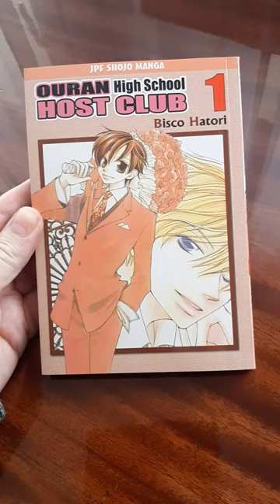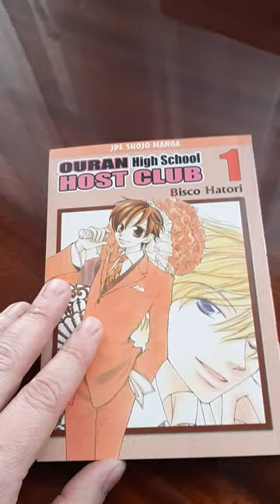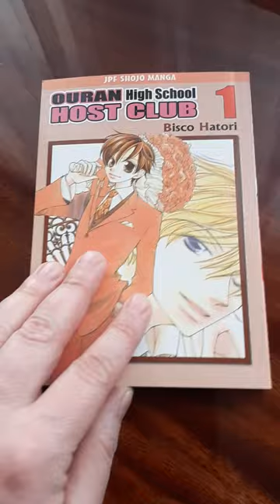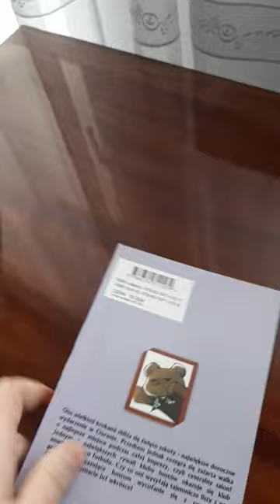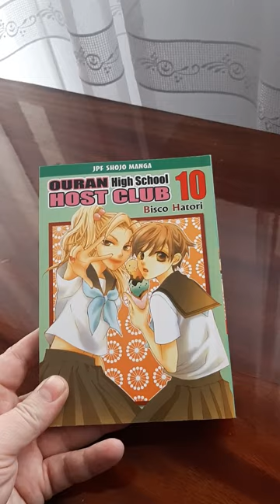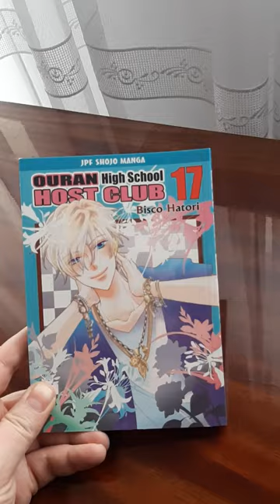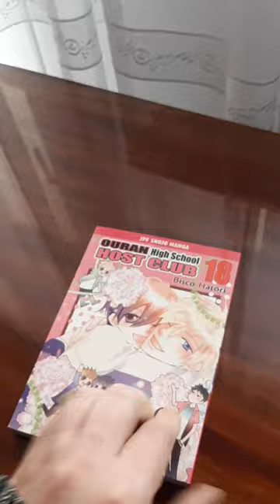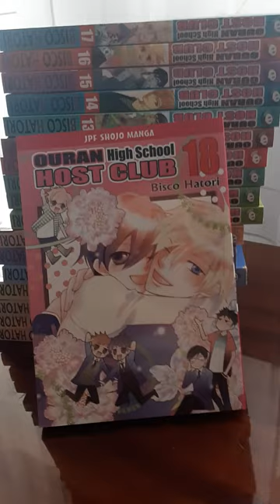Ouran High School Host Club. Bisco Hatori. Full Series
@Ouran High School Host Club. @Bisco Hatori. @JPF @Manga